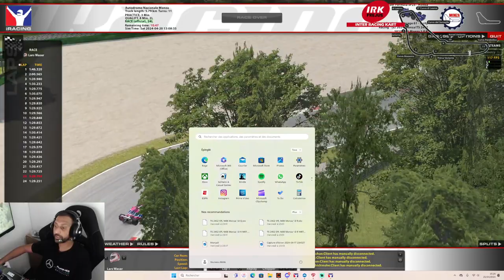Iracing - Super Formula SF23- Monza